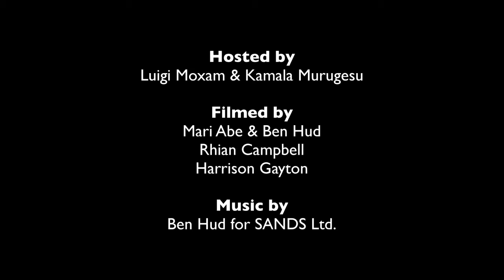Culinary Month 2012 (Beach BBQ-TKI-BROADWAY BILL)